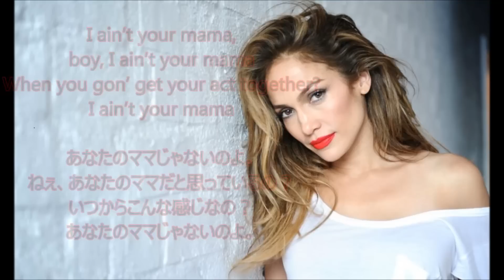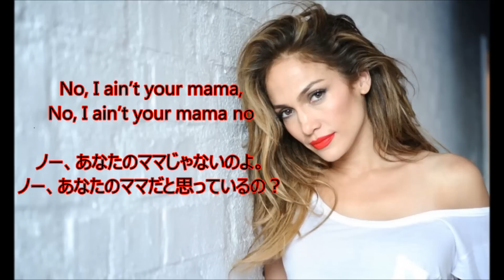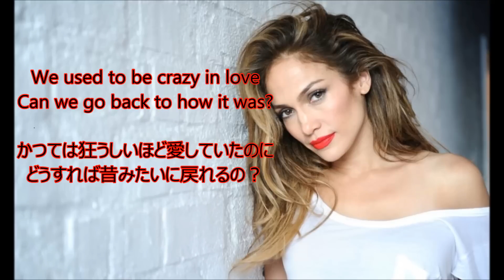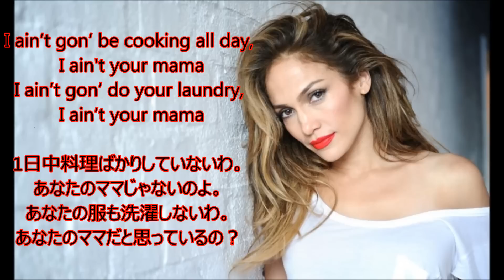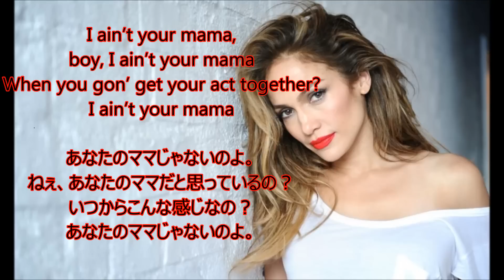洋楽 和訳 Jennifer Lopez - Ain't Your MAMA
[世界はLoveSongでできている]第50弾
Jennifer Lopez - Ain't Your MAMA

こんにちはUJです。
最早説明不要の歌姫Jennifer LopezのAin't Your MAMAを和訳させていただきました。

"あんたのママじゃないのよ"というフレーズはどの国でも共通なのでしょうか？
日本でもよく聞くセリフですよね、笑

長く付き合ってくると、感謝を忘れて甘えが生じてくることもあるかもしれません。
そういった感覚に慣れてしまうことで、自分のパートナーを傷つけてしまうということも大いにあると思います。
男でも女でも、日頃から感謝を忘れないことが大切ですよね。
(2016/6/14)

2016/7/7 再アップロード